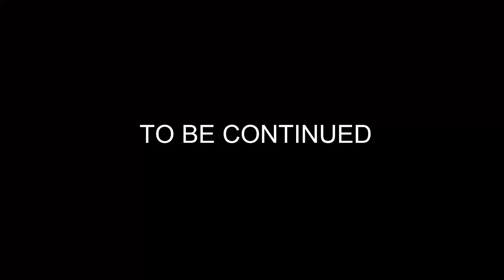ATEŞ GÜCÜ!! - Max The Curse of Brotherhood - Part 5(Türkçe Gameplay) HD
Bu bölümde hem 5. Gücümüz olan Ateş Gücümüzü aldık hem de Felix'e daha fazla yaklaştık. Bana destek olmak için lütfen arkadaşlarınıza videolarımızdan bahsetmeyi unutmayın :)